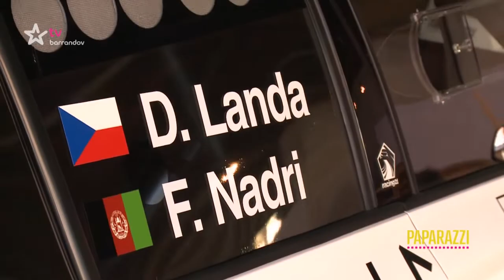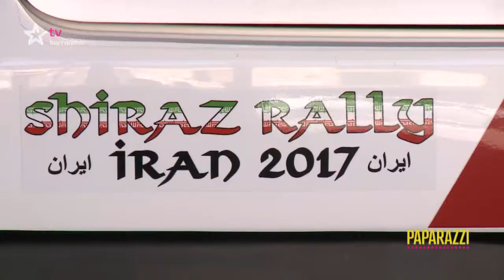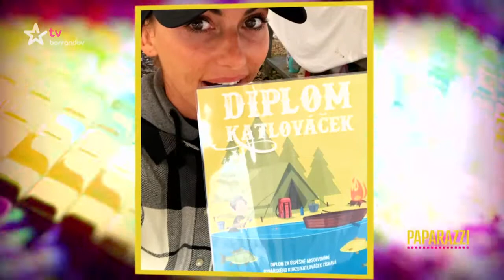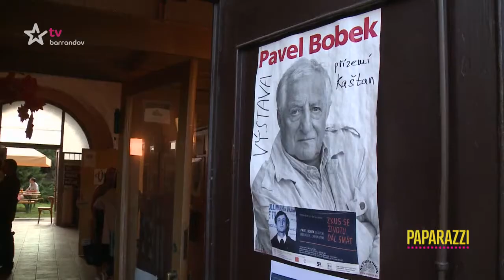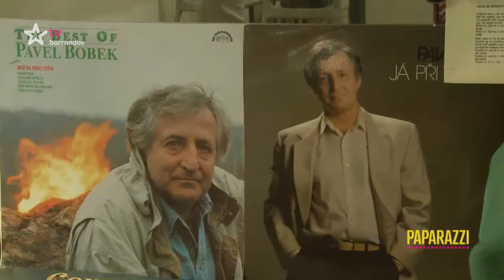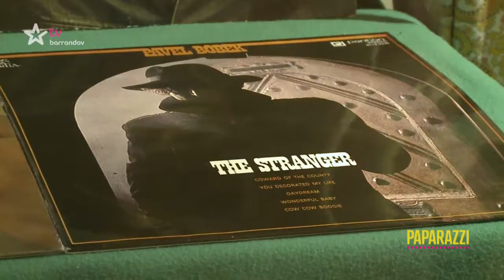Paparazzi (2017/25)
Lásky, svatby, rozchody, rozvody! Vše, co by mělo zůstat skryté odhalíme (Premiéra)